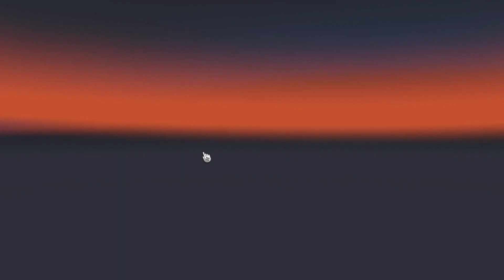ОБЗОР НОВОГО ПОЛУПРИЦЕПА KRONE В ETS 2 1.31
●Перевод на карту Украины
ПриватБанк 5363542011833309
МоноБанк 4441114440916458